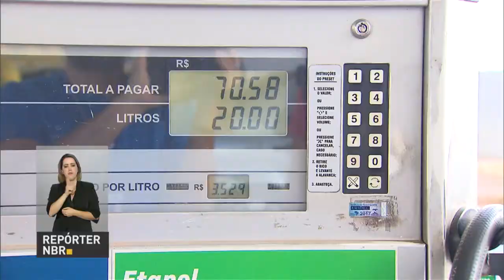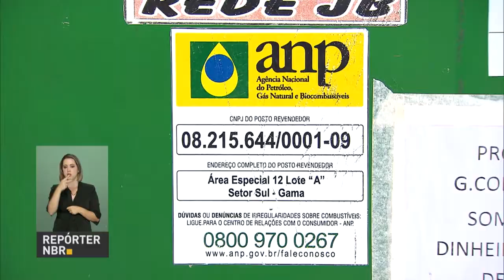ANP realiza ações pelo Dia do Consumidor em oito estados e em Brasília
REPÓRTER NBR - 15.03.17: Em comemoração ao Dia do Consumidor, a Agência Nacional do Petróleo, Gás Natural e Biocombustíveis (ANP), realizou ações para conscientizar a população sobre seus direitos na compra de combustíveis. Na ação, os consumidores foram orientados com relação às características dos produtos, controle de qualidade e quantidade, regras de comercialização e como denunciar suspeitas de irregularidades.